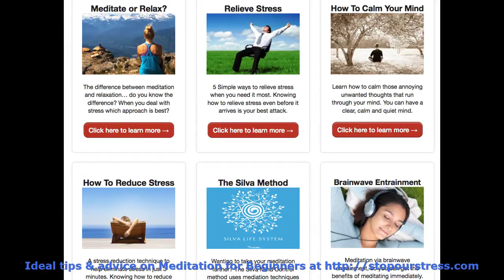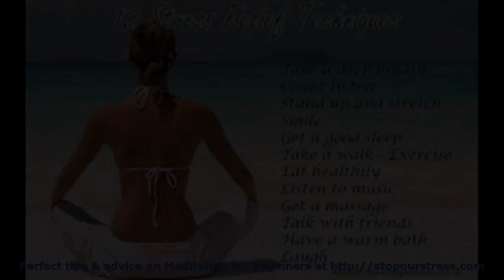Meditation for Beginners - StopOurStress.com Articles & Advice on Meditation for Beginners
Meditation for Beginners is the web's prime resource for quick help for stress relief. See articles, strategies for stress relief to help with any form of stress.

This movie shows just some of the articles, web pages and graphics used on the web site to help show you how to ease your stress.

Please use all the information we have and visit our web page for more on Meditation for Beginners

Meditation Techniques :
00:00:05  Deal with Stress
00:00:30  Deal with Stress
00:00:55  Silva Mind Control
00:01:20  Silva Method
00:01:45  Learn to Meditate